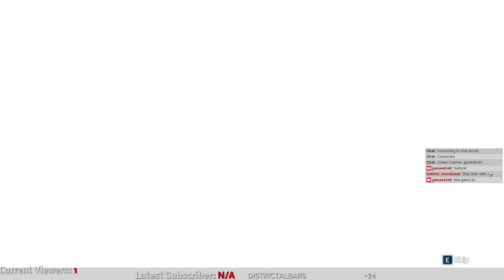Assassin's Creed III (Part 1)